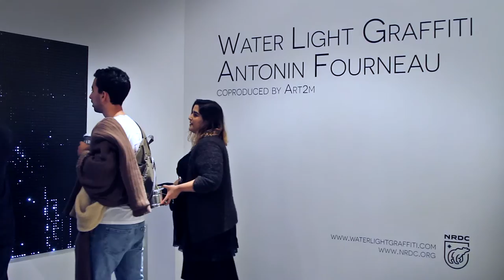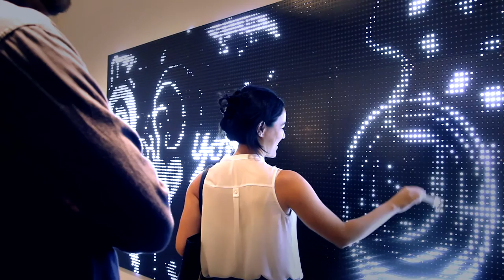NRDC | Water Light Graffiti | EXPO 2015 | A Credstyle Films Director’s Cut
The Natural Resource Defense Council presented curated artist performances and audience interactions at EXPO 2015 to educate people on water conservation.The WATER LIGHT GRAFFITI wall of 14,300 reactive LED light panels was created by Antonin Fourneau. Artists and guests were invited to spit, blow, paint and draw graffiti art over the 4 day event documented by credstyle films.